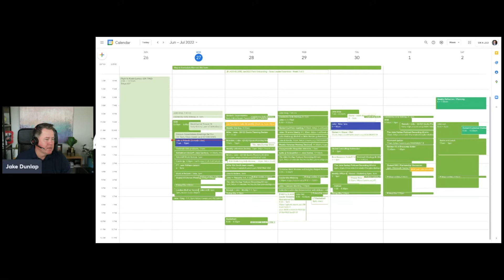My 3 Tips for Being More Productive & Less Stressed as a VP or CRO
Presented by Jake Dunlap, CEO of Skaled

"Sometimes it just gets to be too much

There are a few things I’ve changed in my patterns over my career that have made a significant impact on how stressed I feel

I’m more productive and have less “too much” moments because these habits help me take care of the right priorities before they pile up

And they don’t add more time or more to-dos to my plate

To all my VPs, CROs, and CEOs, I’m sharing my three personal tips LIVE on Monday at 11 CT.

If you have some of your own you’d like to share, I’d love to hear them 💯"